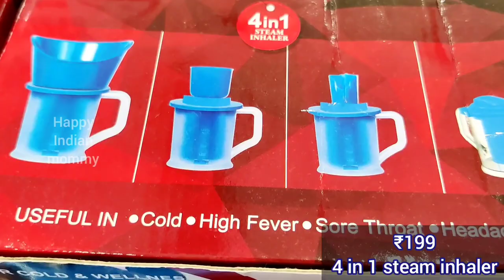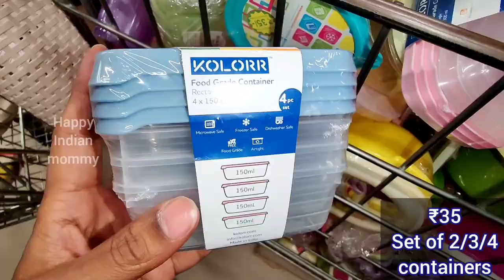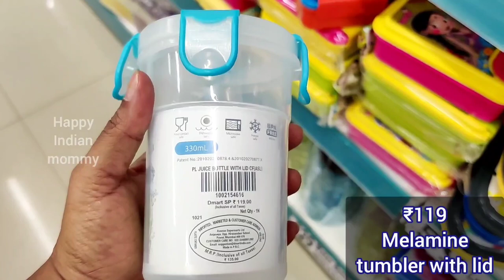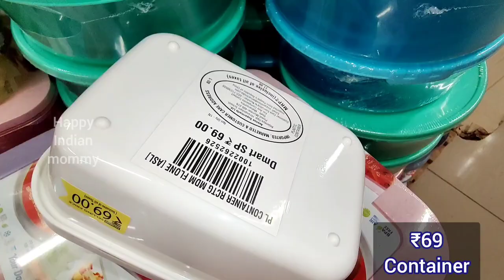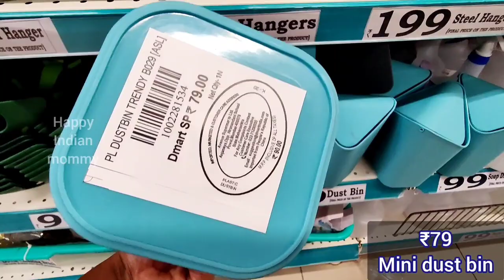Dmart latest offers on kitchen & home organisers, cheap, useful & unique household, new arrivals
Dmart,

Dmart
dmart
Dmart latest tour
Dmart organisers
Dmart kitchen products
Dmart haul
dmart tour
dmart stationary
dmart glass
dmart clothing
dmart cheap offers
best offers
kitchen organization
cheap kitchen products
cheap organisers
Reliance Smart
latest haul
dmart ceramic
Super 99
Market 99
Reliance fresh
Latest offers
Super markets
latest kitchen
space saving containers
storage baskets
kitchen gadgets
shopping vlog
Kitchen gadgets
kitchen storage containers
baskets
crockery
online shopping
flipkart
alibaba
Amazon latest kitchen
unique kitchen-ware
smart organisers
Smart kitchen products
home centre
home center
Amazon sale
Spar kitchen
Spar organisers
Spar stainless steel products
Spar offers